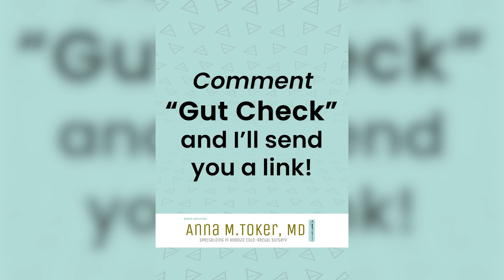Gut Check Invite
FIRST and FOREMOST you've got to get educated as a foundational step towards understanding and addressing your gut issues. After 20+ years in practice as a digestive surgeon, I know a thing or tow about gut health and I've compiled a ton of knowledge and resources to help you understand how your body works and what it needs to function optimally. Tune in nerds. we are talking gut stuff!